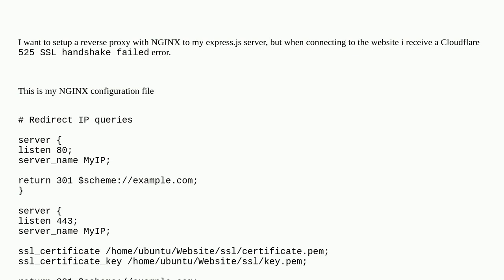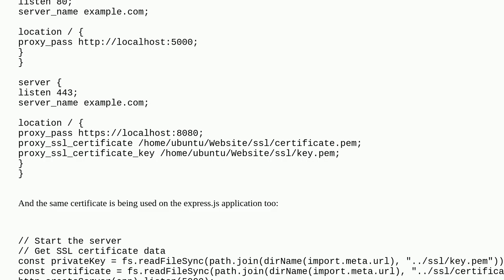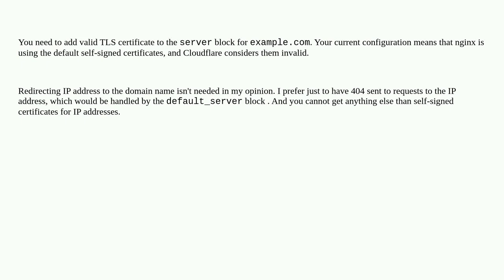NGINX proxy pass to Node.JS server SSL handshake failure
A special thanks goes out to the awesome community

  nginx nginx-reverse-proxy proxypass reverse-proxy